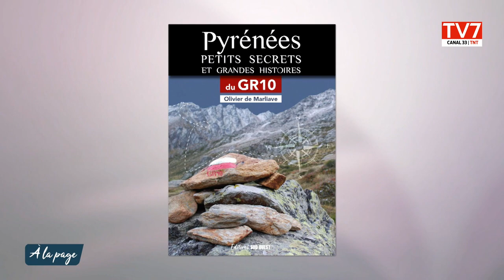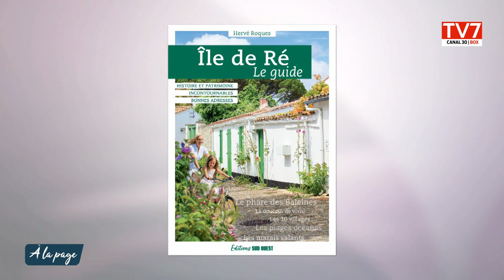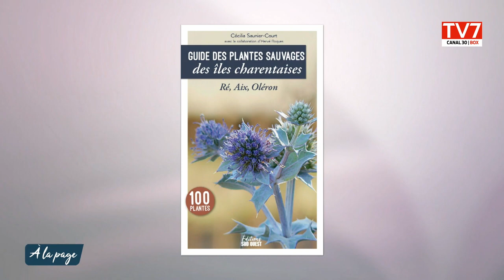À La Page I Des Pyrénées aux îles charentaises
Cette semaine, nous repartons dans les Pyrénées, pour découvrir les petits secrets et grandes histoires du mythique GR10. Direction ensuite sur l'île de Ré avec le guide de l'ornithologue Hervé Roques pour profiter de cette île en sortant des sentiers battus. On reste sur les îles charentaises avec un guide des plantes sauvages, dont certaines sont comestibles comme la salicorne et le fenouil.